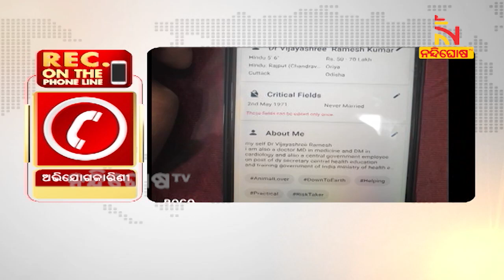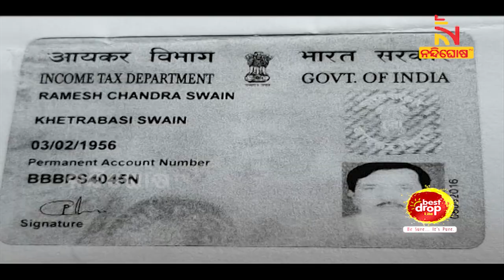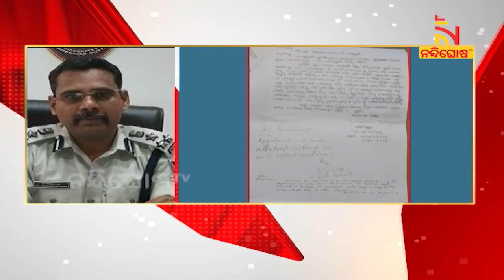ନକଲି ଡାକ୍ତରଙ୍କ ରମେଶ ସ୍ୱାଇଁଙ୍କ ୩୦ ବର୍ଷର ଇତିହାସ ଖୋଜିବ ପୋଲିସ୍ । NandighoshaTV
ନକଲି ଡାକ୍ତରଙ୍କ ରମେଶ ସ୍ୱାଇଁ ଗିରଫ ମାମଲା । ଠକ ରମେଶର ୩୦ ବର୍ଷର ଇତିହାସ ଖୋଜିବ ପୋଲିସ୍ । ଖବୁଶୀଘ୍ର ତାଙ୍କ ପରିବାର ଓ ମିଳିଥିବା ଭିଭିନ୍ନ ଠିକଣାରେ ଯାଇ ଖୋଳତାଡ କରିବ ପୋଲିସ । ସେପଟେ ବୌଦ୍ଧରେ ଜଣଙ୍କୁ ୪ ଲକ୍ଷ ଟଙ୍କା ଠକେଇ କରିଥିବା ବାଉଁଶୁଣି ଥାନାରେ ଅଭିଯୋଗ ହୋଇଛି । ଠକର ସିଣ୍ଡିକେଟକୁ ଖୋଜୁଛି ମହିଳା ଥାନା ଓ ଆଣ୍ଟିଫ୍ରଡ ସେଲ, ସାଇବର ସେଲ ।...

* DishTV Channel No: 1367
* Airtel Digital TV Channel No: 611
* TATASky Channel No: 1779
* hathw@y Channel No: 731
* Ortel Channel No: 707
* Videocon d2h Channel No: 840
* SITI Channel No: 17 & 458
* GTPL Channel No: 719
* SUN Direct Channel No: 667
* Asianet Channel No: 219